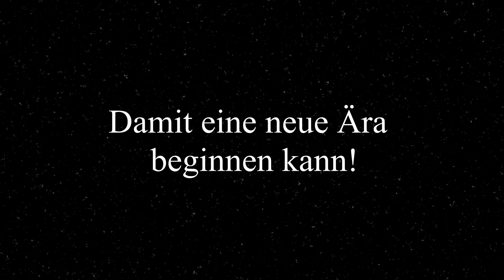Die Ära der Livestreams | DragonPictures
Demnächst könnt ihr euch wieder auf Livestreams freuen ich weiß noch nicht wann, aber bald werde ich versuchen wieder aktiv zu livestreamen. Es gab auch einen Grund warum so lange keine Livestreams mehr kamen. Die Leute die immer dabei waren haben sicherlich gemerkt das viele Livestreams von mir einfach abgeschmiert sind, der Grund dafür lag bei meiner Grafikkarte die irgendeinen Defekt hatte. Doch jetzt habe ich eine neue und ihr könnt euch bald wieder auf Livestreams freuen falls ihr bockt hab.

Na dann noch einen schönen Morgen/Mittag/Abend